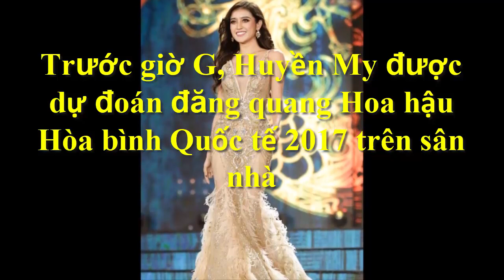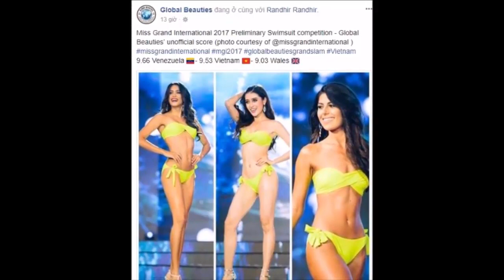Trước giờ G, Huyền My được dự đoán đăng quang Hoa hậu Hòa bình Quốc tế 2017 trên sân nhà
Trước giờ G, Huyền My được dự đoán đăng quang Hoa hậu Hòa bình Quốc tế 2017 trên sân nhà. Tin Mới Người Nổi Tiếng. Là Kênh quy tụ thông tin mới  trong và ngoài nước. Xin hãy bấm nút "Đăng ký" để không bỏ lỡ qua những Video hấp dẫn nhất trên kênh của chúng tôi.